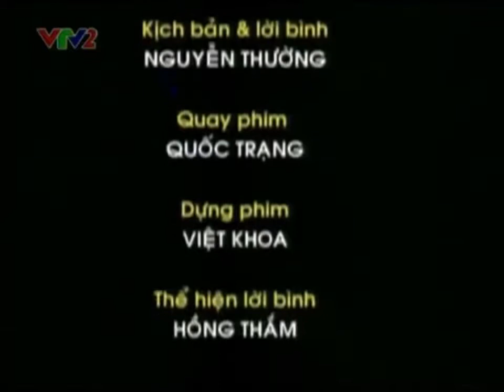Đặc sản Nam Bộ: Món cá nướng khẩn hoang của Nam Bộ